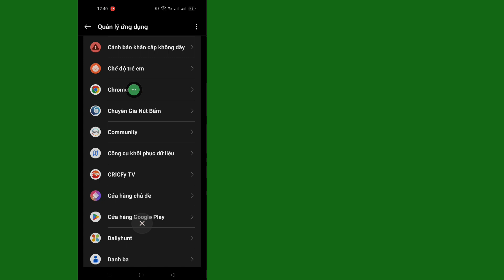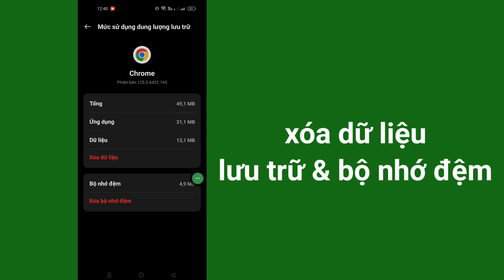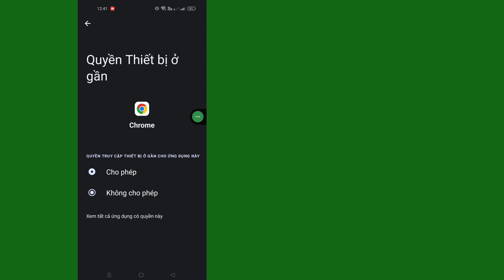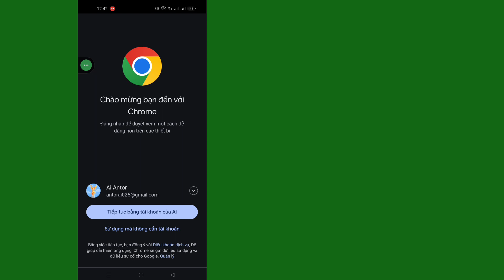Cách khắc phục lỗi Không thể truy cập trang web này | Trang web này không thể truy cập được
Cách khắc phục lỗi không thể truy cập trang web này

TRONG Video Này Mình Sẽ Hướng Dẫn Các Bạn Cách Khắc Phục Lỗi Không Thể Truy Cập Được Trang Web Này

Gửi cho tôi một tin nhắn tại
và tôi sẽ sẵn lòng trợ giúp!

Ủng hộ kênh của mình: 🙏🏻
Sự hỗ trợ của bạn giúp tôi tạo ra nhiều nội dung hơn.
Cảm ơn!

 trang web này không thể truy cập được

không thể truy cập trang web này err_address_unreachable
trang web không tải windows 10
vấn đề không thể truy cập được trang này trong chrome
vấn đề không thể truy cập được trang này
vấn đề không thể truy cập trang web này trong Android
vấn đề không thể truy cập trang web này trong chrome trên thiết bị di động
vấn đề không thể truy cập được trang này trên máy tính Chrome
vấn đề không thể truy cập được trang này trên máy tính xách tay chrome
không thể truy cập trang này windows 10
vấn đề không thể truy cập được trang web này trong chrome bangla
Chrome không thể truy cập trang này
Cách khắc phục lỗi không thể truy cập trang web này trên Google Chrome
Làm thế nào để sửa lỗi khóa thông lượng, trang này không thể truy cập được
cách khắc phục trang này không vào được
cách khắc phục linkvertise không thể truy cập trang này
Cách khắc phục lỗi không thể truy cập trang web này trên google chrome android
Cách khắc phục lỗi opera gx không vào được trang này
cách khắc phục lỗi không vào được trang này
Cách khắc phục lỗi không thể truy cập trang web này trên Google Chrome Windows 10
cách khắc phục github không thể truy cập trang này
Cách khắc phục lỗi không thể truy cập trang web này trên Google Chrome trên thiết bị di động

Tuyên bố từ chối trách nhiệm về bản quyền theo mục 107 của Đạo luật bản quyền năm 1976, việc cho phép được thực hiện để "sử dụng hợp pháp" cho các mục đích như phê bình, bình luận, đưa tin, giảng dạy, học bổng, giáo dục và nghiên cứu. Sử dụng hợp pháp là cách sử dụng được luật bản quyền cho phép nhưng có thể vi phạm